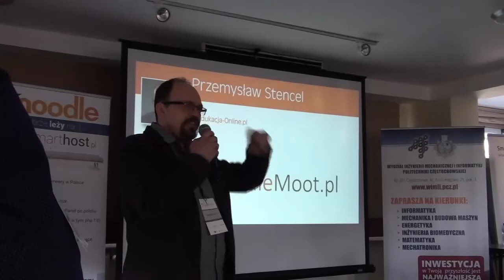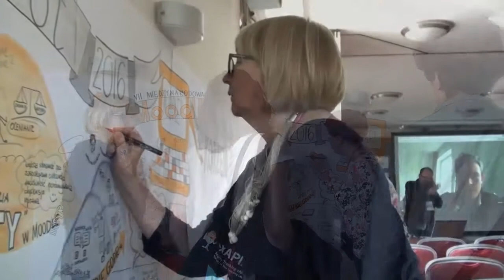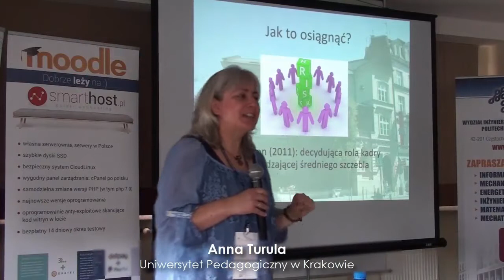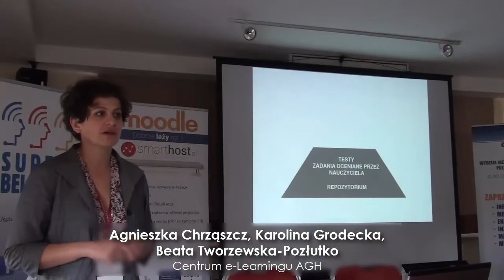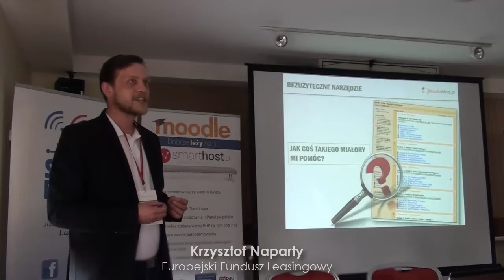VII Międzynarodowa Konferencja Naukowa Polski MoodleMoot 2016 „MOODLE! POWRÓT DO KORZENI”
W dniach 19-20 maja w Podlesicach odbyła się VII Międzynarodowa Konferencja Naukowa Polski MoodleMoot 2016, która tradycyjnie oscylowała wokół zagadnień związanych z platformą Moodle, łącząc przy tym jej pasjonatów z różnych środowisk. Spotkanie to za każdym razem zapewnia świeże spojrzenie na e-learning i stanowi źródło pomysłów efektywnego nauczania online.